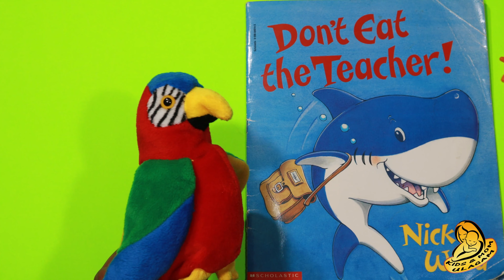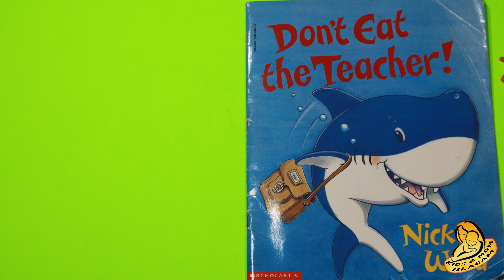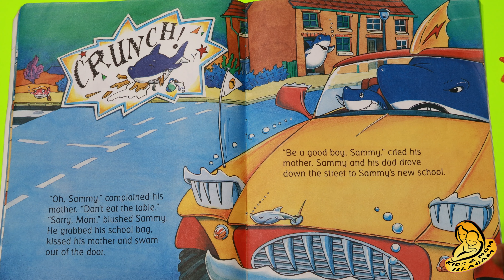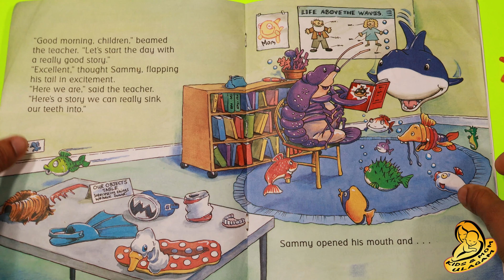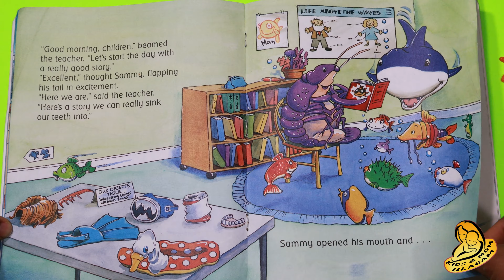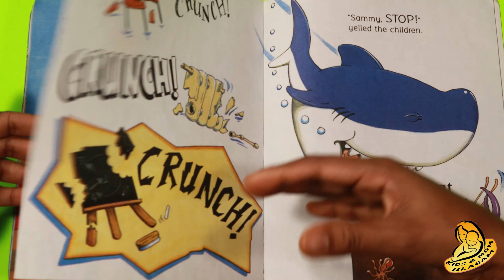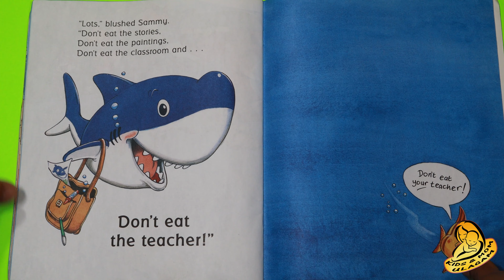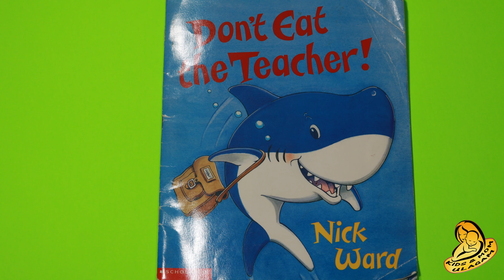📚😊Kids Book Read Aloud :Don't Eat the Teacher by Nick Ward 🦈 🦈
It's Sammy the sharks first day at school and he is very excited .But when Sammy gets excited ,he BITES things !  CRUNCH! he get through the day without causing too much trouble?
A book you can really enjoy the CRUNCHY MUNCHY ,,,,,

KEEP SMILING AND ENJOY YOUR DAY KIDS ,,,,,,,,

you can get this book in